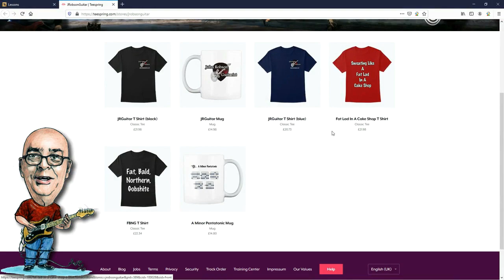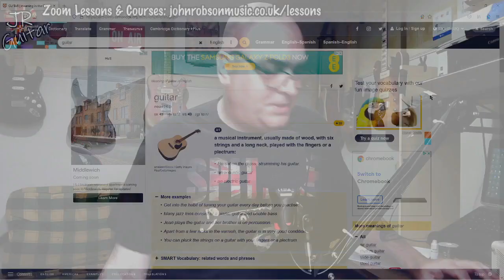Guitars That Make Me Go NAH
In Top5 Tuesday today, I talk about the guitars that make me go... "Nah!"